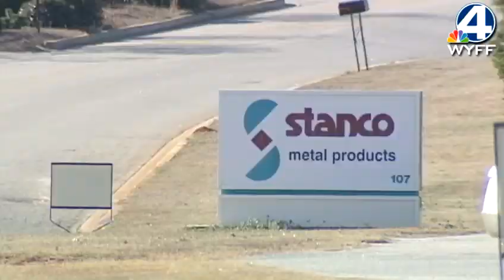Employee killed in industrial accident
Worker killed by machine at Williamston plant